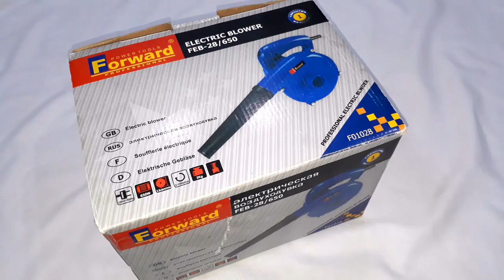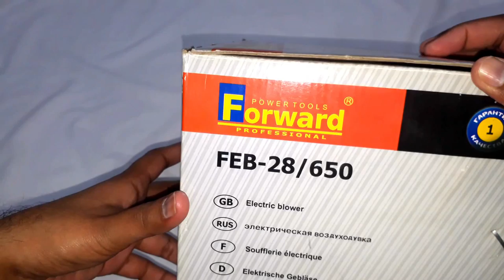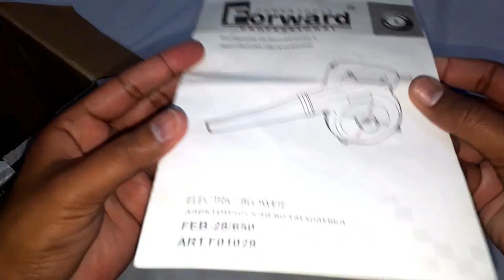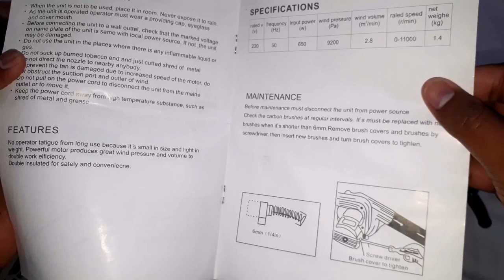Forward Electric Blower Unboxing & Review | Electric Blower With Dual Blow Suction Function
Here in this video you watch all details of Forward Electric Blower Unboxing & Review and you watch all details about this product in very deeply also you know quality of this product and price.

Must Share with your Family Members & Friends. !!!